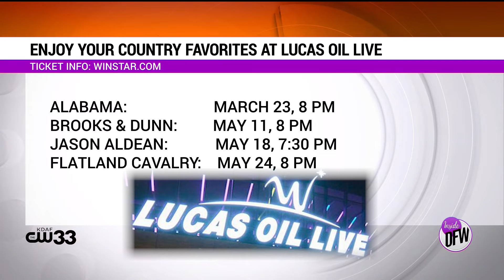See These Concerts at Lucas Oil Live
If you're looking for a fun night out, you can snag some tickets to see amazing artists like Alabama, Brooks & Dunn, Jason Aldean, and Flatland Calvary at Lucas Oil Live.